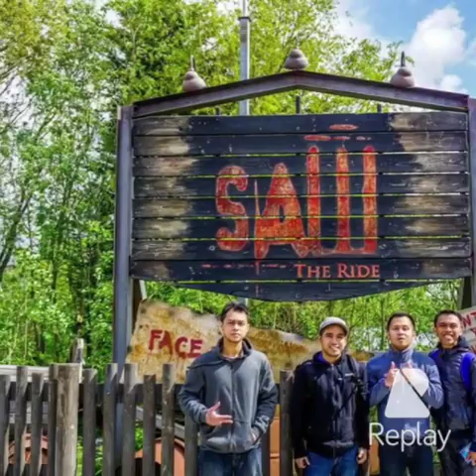The Thorpe Park Adventure